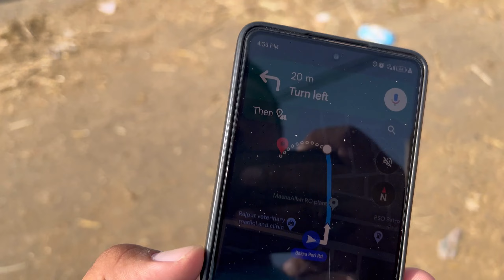Itna Khoobsurat Jaanwar, Masha'Allah 😍 | Malir Mandi 🐄 | Fatima Ki Birthday ❤️